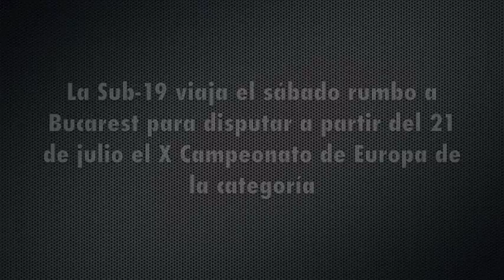Entrevista a Dani Carvajal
El defensor español atiende a la web de la RFEF minutos después de la sesión de baño y masaje a la que se han sometido los internacionales en la mañana del jueves. Ilusión y unión de grupo son las recetas del lateral para afrontar con garantías el primer partido ante Bélgica.